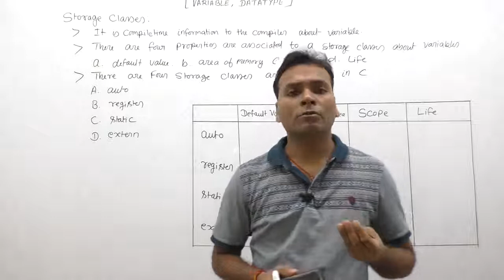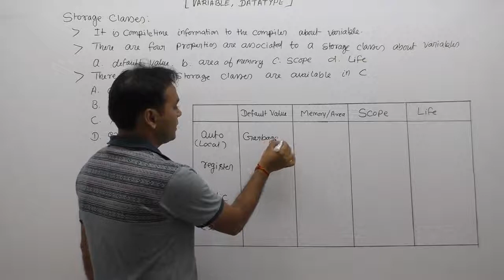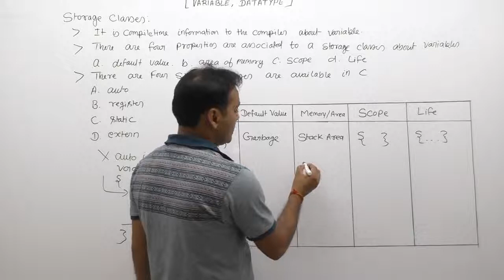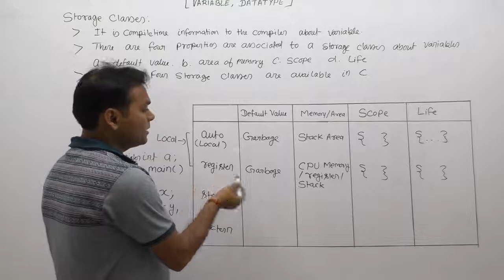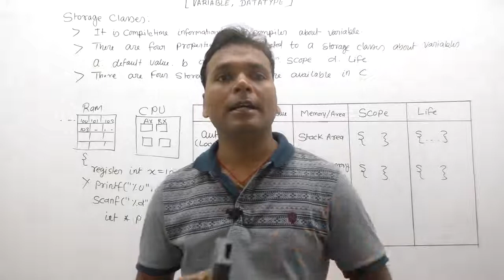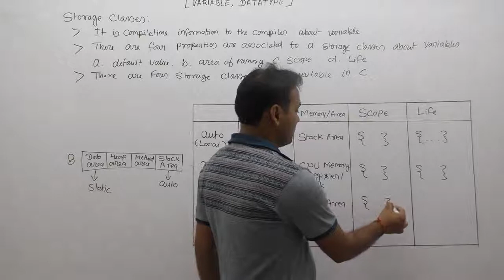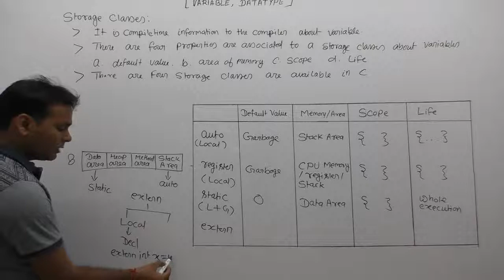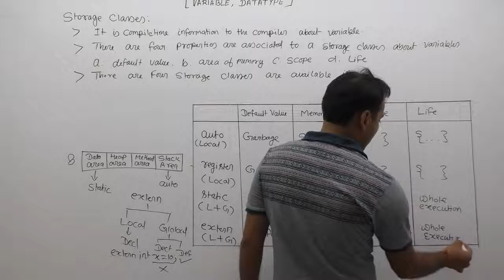What is Storage classes in c-Part53 | C Language by Java Professional